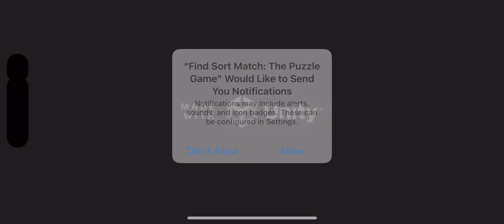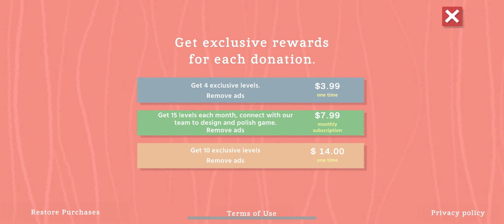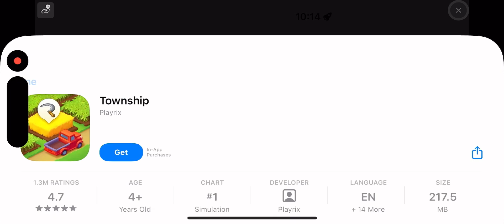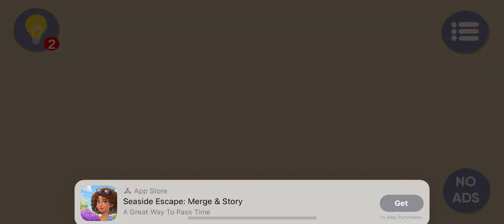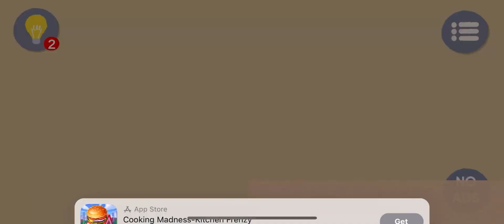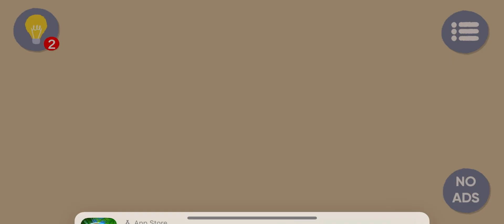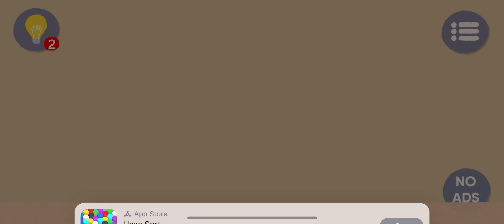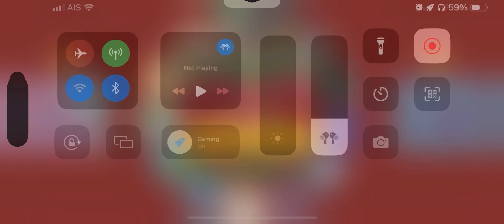Find Sort Match | 1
Recorded 17 Feb 2024 on iPhone screen.
Find Sort Match v4.4.1

00:11 Level 1 Pie
00:30 Level 2 Jars
00:42 Level 3 Patterned Tiles
00:52 Level 4 Cups and Saucers
01:18 Level 5 Plates
01:30 Level 6 Milk Bottles
02:04 Level 7 Jigsaw Cookies
02:42 Level 8 Glassware
04:12 Level 9 Moai Statues
04:58 Level 10 Picture Mosaic
06:06 Level 11 Electical Panel
07:37 Level 12 Paper Clips
08:35 Level 13 Makeup Kit
10:40 Level 14 Threads and Buttons
11:42 Level 15 Pizza
12:20 Level 16 Seashells
14:09 Level 17 Socks
15:36 Level 18 Window
16:28 (Replay) Level 9 Moai Statues
23:22 (Replay) Level 12 Paper Clips
24:12 Level 19 Butterflies
25:20 Level 20 Carpet
26:26 Level 21 Christmas Tree Decorations
27:29 Level 22 Match Pictures and Toys
28:09 Level 23 Toolbox
29:26 Level 24 Lipsticks
30:17 (Replay) Level 24 Lipsticks